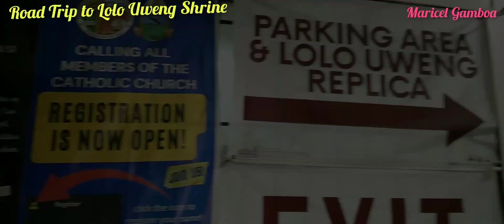Road Trip to Lolo Uweng Shrine Catholic Church San Pedro Laguna/Semana Santa